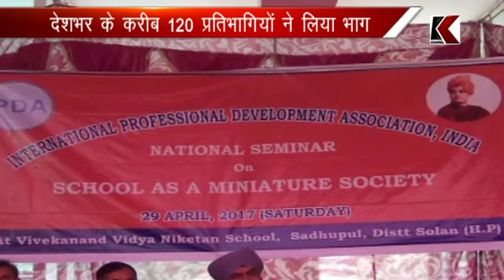30.04.2017 सोलन: राष्ट्रीय संगोष्ठी कार्यशाला का हुआ आयोजन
सोलन: राष्ट्रीय संगोष्ठी कार्यशाला का हुआ आयोजन
देशभर के करीब 120 प्रतिभागियों ने लिया भाग